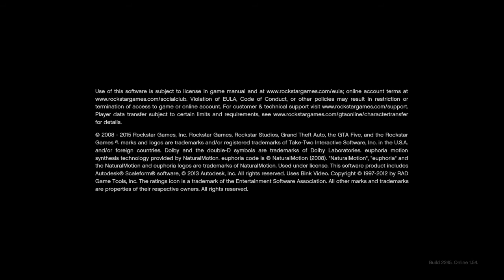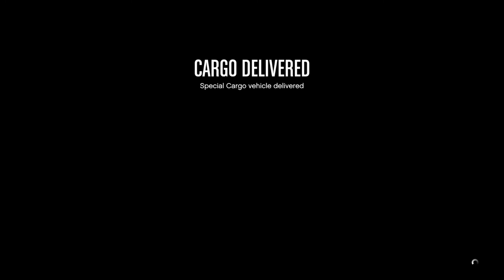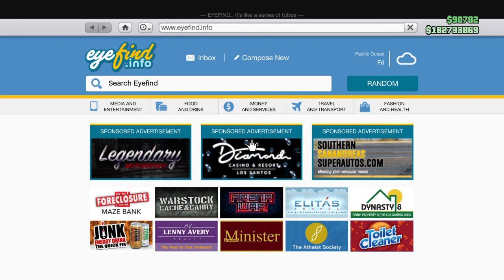PSN CARD GIVEAWAY TIME